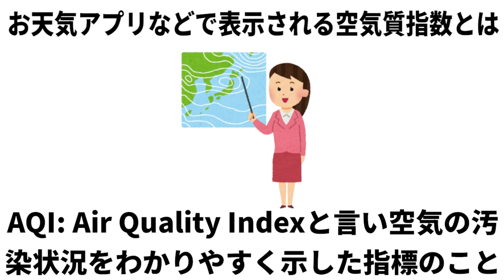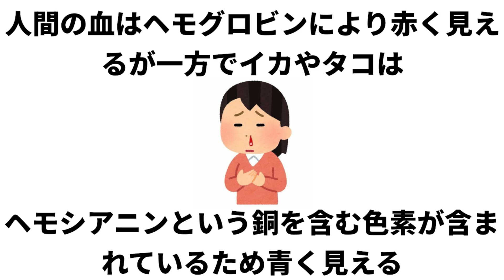このままではダメだと日常を過ごしている人へ【毎日コツコツ豆知識】